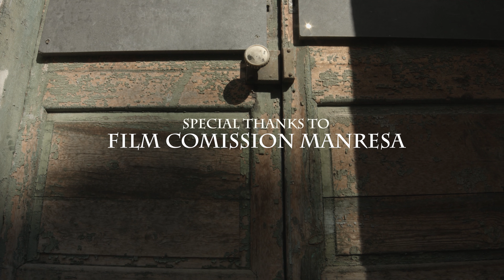"La última posibilidad", Dir. Andreea Grigore, Short Film/Cortometraje (En proceso), (ESCAC)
"La última posibilidad", Short Film/Cortometraje (En proceso), Dir. Andreea Grigore (ESCAC). Role/Papel: Father of the main character, converted in Zombie / Padre del personaje protagonista convertido en Zombie. Spring /Primavera 2018